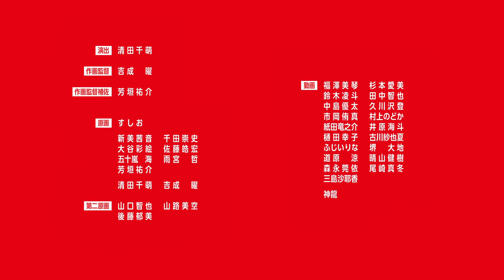【Ado】ショコラカタブラ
カジッた瞬間 花火があがるんだ

ロッテ チョコレート60周年記念CMソング

監督・キャラクターデザイン　吉成 曜
副監督・サブキャラクターデザイン　清田千萌
アニメーションプロデューサー　堤 尚子

企画　STORY inc.